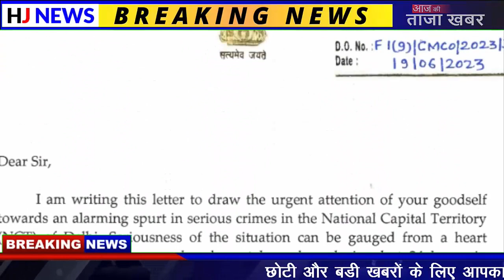Breaking News: बीजेपी पर बड़ा आरोप | देश के मुख्य समाचार| PM modi| taaja Khabar| आज की बड़ी खबरें BJP